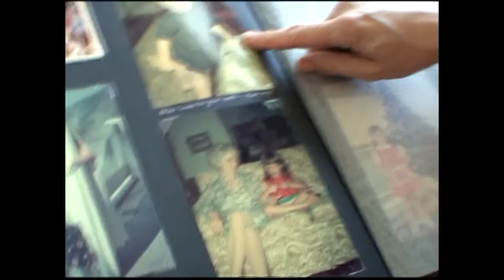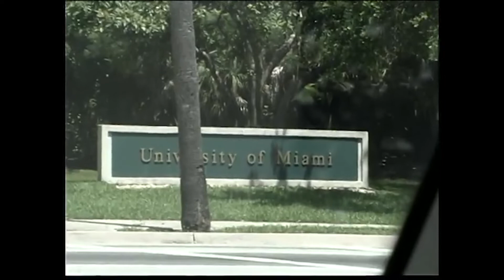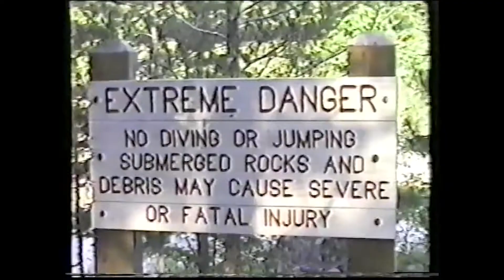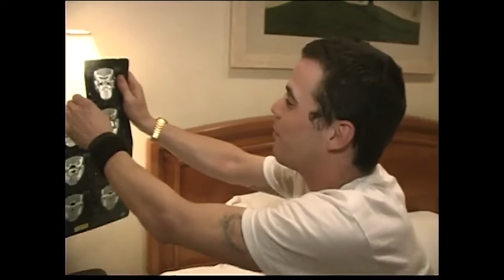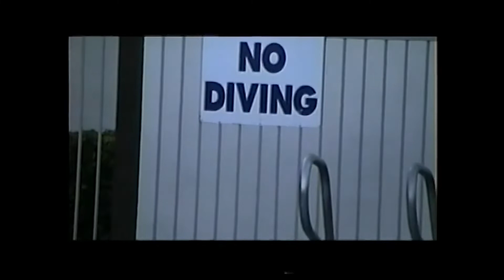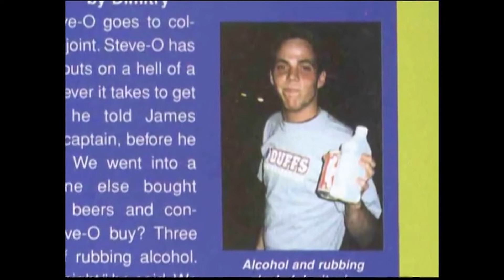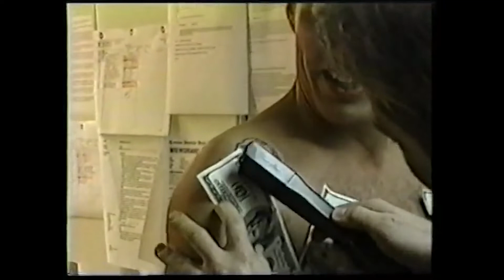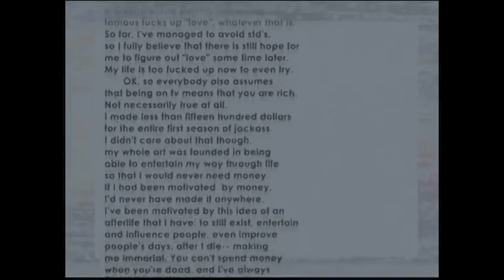Steve O - The Early Years (Documentary Special)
How did a college drop-out with a drug and alcohol problem use a home video camera to become an international icon of bad behavior? Don't Try This At Home presents Steve-O: The Early Years, a documentary full of footage that censors would never allow on television. Follow Steve-O through his childhood, skateboarding and drug-dealing days, first life-threatening stunts, time in the circus and, ultimately, to international stardom. You will not believe what a 'buttnut' this guy really is...